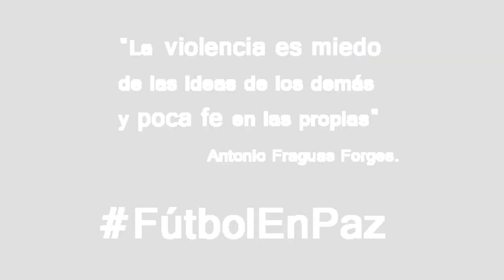Rafael Robayo en INTERMEDIO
El centrocampista Rafael Robayo, invita a vivir el clásico en paz. Hoy  22 de Febrero Millonarios y Santa Fe se enfrentan acaparando el interés de la séptima fecha del fútbol profesional colombiano.

INTERMEDIO ¡El nuevo periodismo de opinión!

Música autorizada - Dava "Beber Canción "

Cámara Laura Gomez
Edición Angy Fernéndez